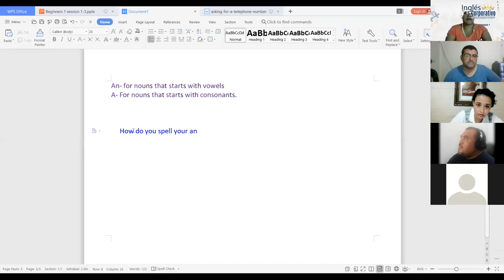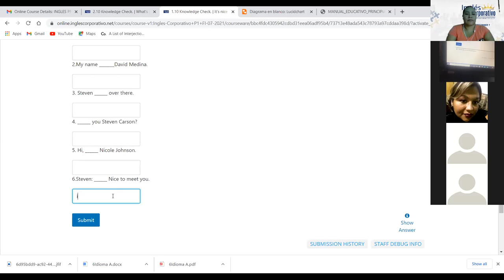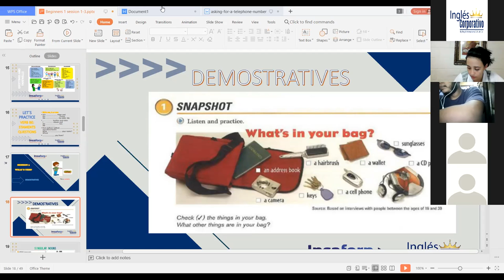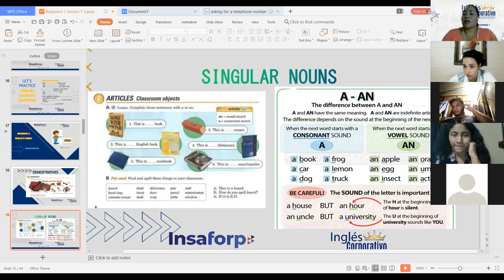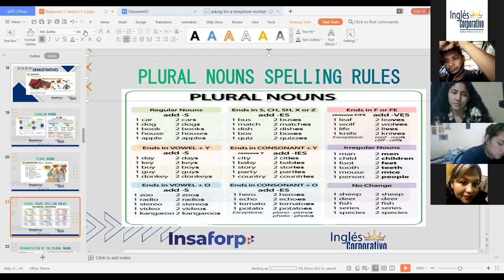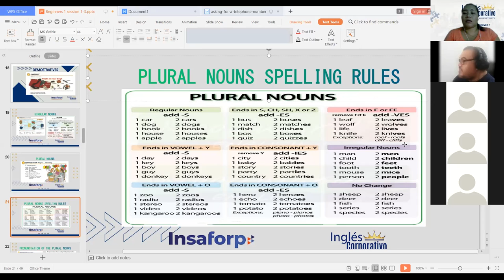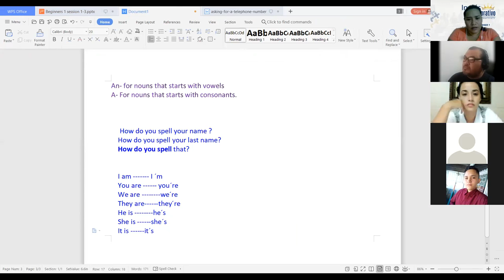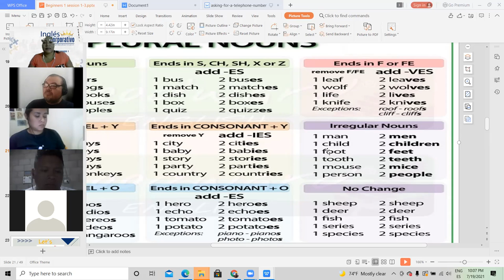Ingles Corporativo-What is this Session 2-Day 3